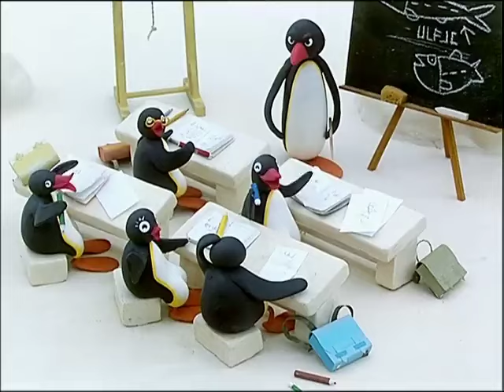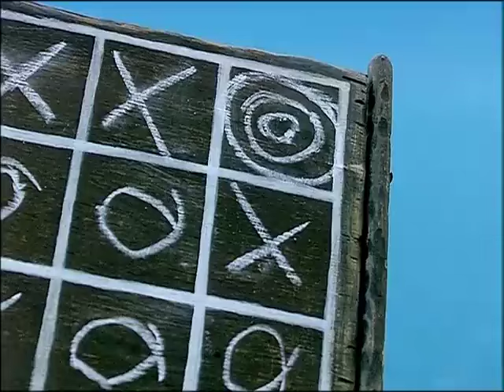おじいさんのケガ③ 他総集編｜ピングー公式